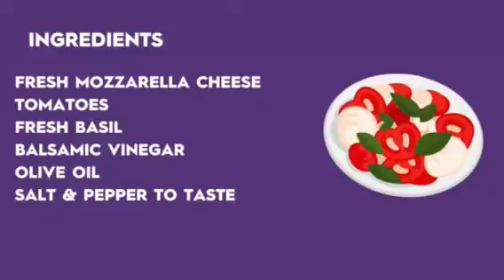Cooking Series: Caprese Salad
This week we show you how to make this quick and easy caprese salad! The ingredients are listed below:

-Fresh mozzarella cheese
-Tomatoes
-Fresh basil
-Balsamic vinegar
-Olive oil